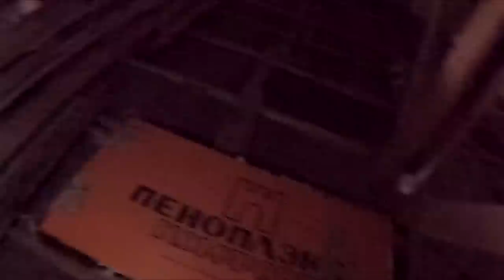Удивительное зрелище - Реальное обследование дома тепловизором в -27 С゜ ( ЯНВАРЬ!)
Привет ДРУЗЬЯ! 👋 Сегодня у меня была проверка дома тепловизором!
В общем расскажу и покажу была ли полезна, и что показала диагностика, обследование и проверка дома тепловизором. ЧА